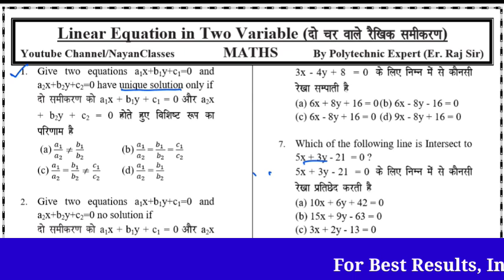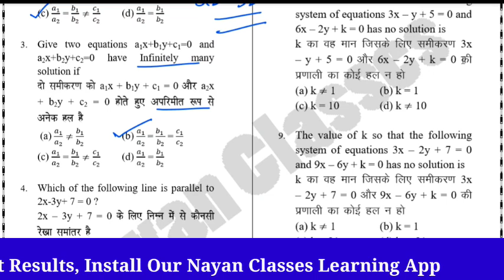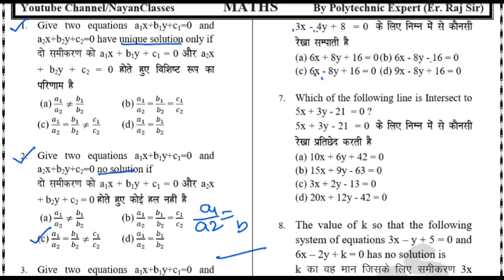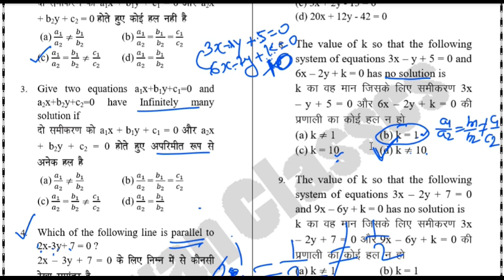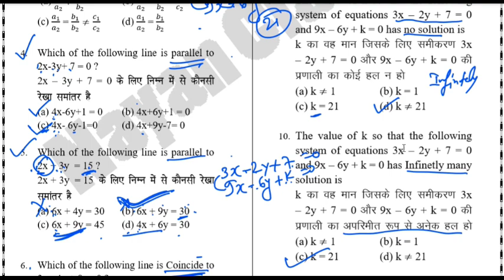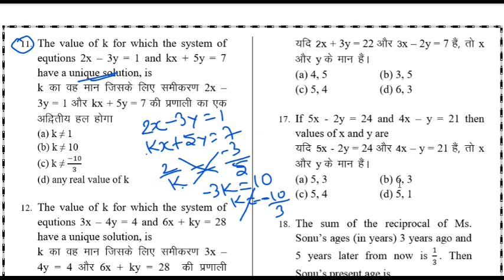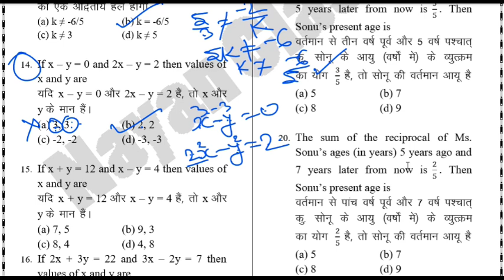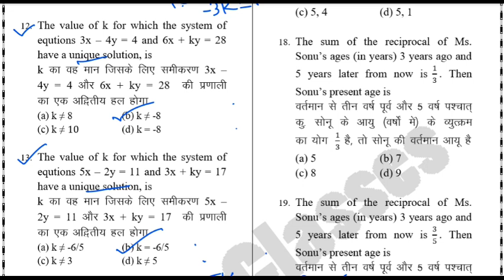Jharkhand Polytechnic / bihar Polytechnic / up polytechnic / Delhi polytechnic / lateral entry